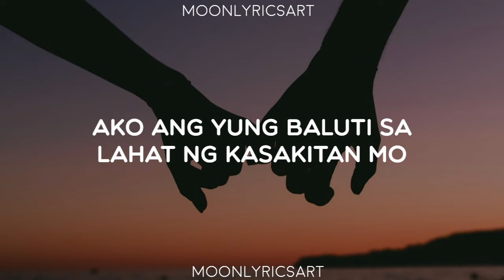JRoa - Byahe (Lyrics) || Saking kamay Handang ibigay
Lyrics video for "Byahe" by JRoa

🎤 Lyrics:

Hawakan mo ang kamay ko
At dadalhin kita san mo man gusto
Akong magsisilbing gabay mo
Ipikit mo ng yung mga mata at lilipad tayong dalawa

Takasan natin ang mundo
Wala ng iba ikaw lang at ako
Handa kung ibigay ang buo
Ang puso ko'y sayo lang talaga
Kaya humawak ka

Saking kamay
Handang ibigay
Ang lahat ng naisin mo
Para sa ating paglalakbay
Ang yung kamay sakin ibigay
Hindi ka bibitawan san man mapunta ang byahe nating dalawa

Nating dalawa
Nating dalawa
Nating dalawa

Hawakan mo ang kamay ko (ang kamay ko)
Ako ang yung baluti sa lahat ng kasakitan mo
Buksan ang yung mga mata
Wag mong pigilan ang saya

Takasan na natin ang mundo
Sa lahat ng oras ay asahan mo
Kaya higpitan mo
Ang kapit mo

Saking kamay
Handang ibigay
Lahat ng naisin mo

Nating dalawa
Nating dalawa
Nating dalawa

Kahit ano man ang mangyari
Ako'y katabi mo lang palagi
Bastat magtiwala lang sa akin
Wag mong bitawan ang kapit mo

Saking kamay
Handang ibigay